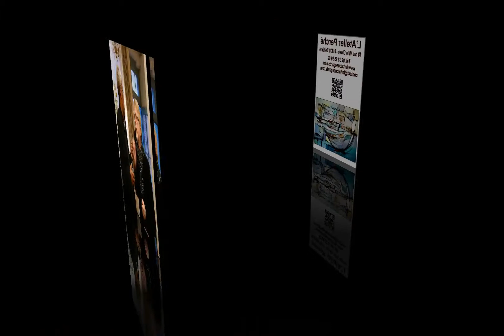Jean-Luc GIRARD à Bellême en 2018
L'Art A tous égArds présente les oeuvres de Jean-Luc GIRARD, artiste peintre. Exposition DIALOGUES, avec les sculptures de Catherine MAUCOURT. L'Atelier Perché, 18 rue Ville Close, 61130 Bellême.